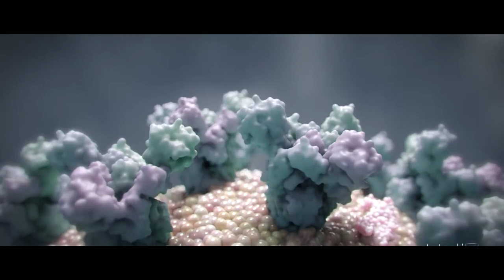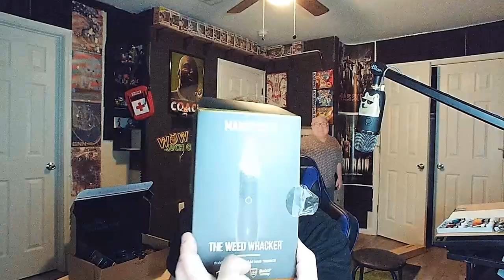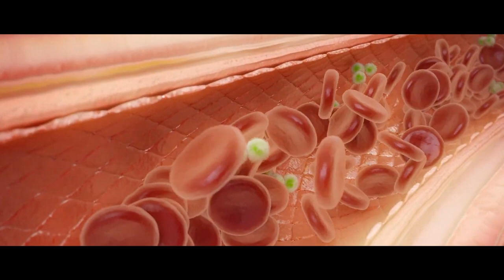Why You Wouldn't Survive The Crazies' Trixie Virus Outbreak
In most apocalyptic scenarios most people would go CRAZY, BUT what if we dialed that up a notch? A bioweapon gets loose in the drinking water and makes us all insane and we only got 72 hours to discern what kinda way we are reaching our game overs. Lets discuss that and MORE!